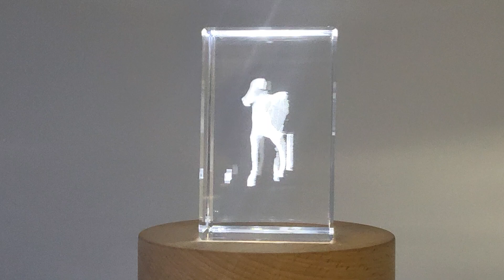Sheep Serenity | 3D Engraved Crystal Keepsake FSAN-113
Made in Canada and responsibly made-to-order
Experience the serene beauty of sheep with our captivating ""Sheep Serenity"" 3D engraved crystal keepsake.
Meticulously crafted to capture the gentle and peaceful nature of these beloved animals, this crystal masterpiece is a true testament to their serene presence.

How it’s made:
First, our designers create a unique and detailed 3D model.
Then, our skilled technicians etch the 3D model into crystal using advanced laser technology.
Includes FREE Round LED Base Light (plug-in) Packaged in a thoughtfully prepared keepsake gift box with a black silk inlay

Crystal sizes:
Small - 3 x 2 x 2 inches
Medium - 3 x 3.5 x 3 inches
Large - 3 x 5 x 2.5 inches
XL - 4 x 6 x 3 inches
XXL - 6 x 8 x 3 inches